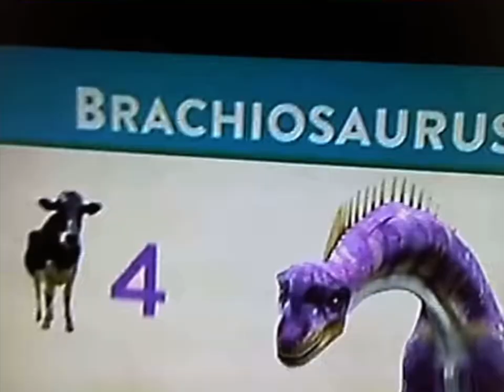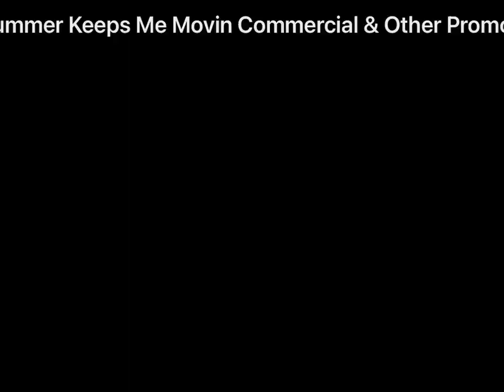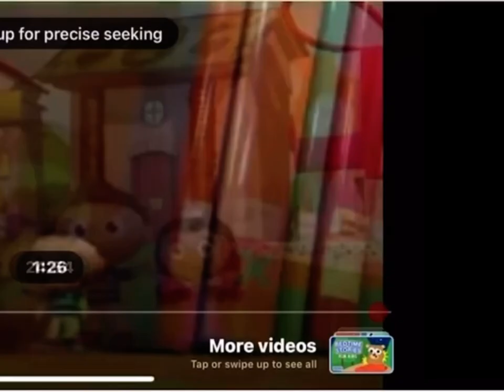December 13, 2023